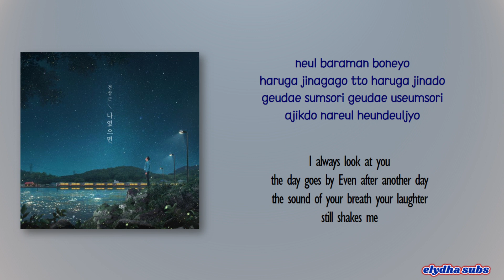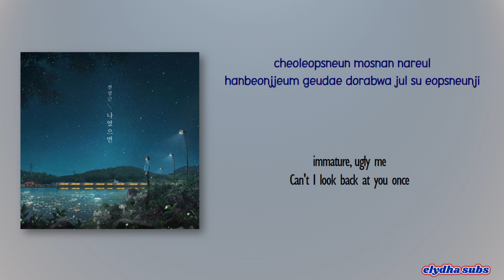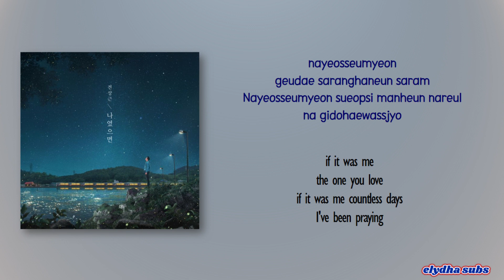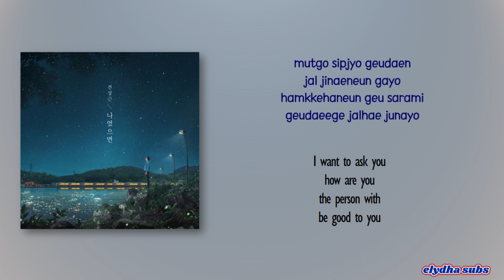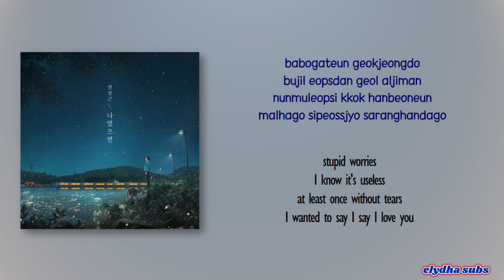Jeon Sang Keun – If It Were Me (나였으면) [Rom|Eng Lyric]